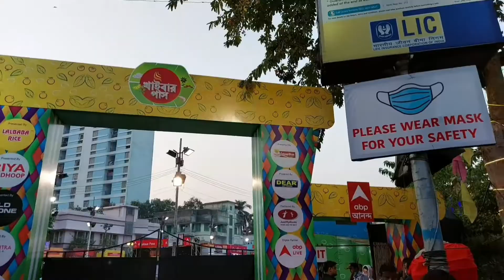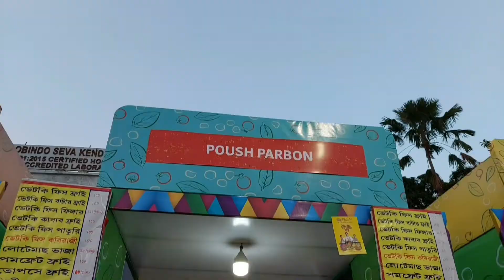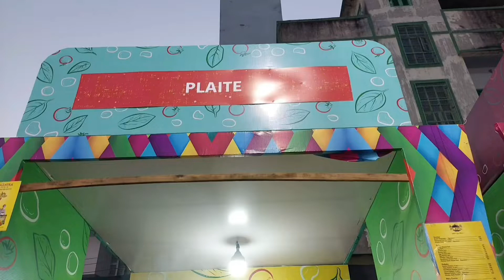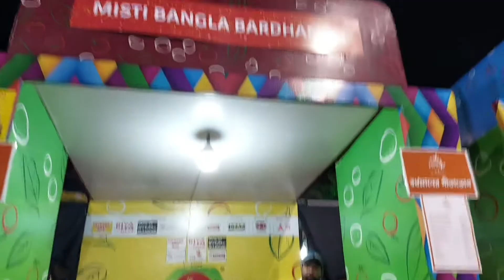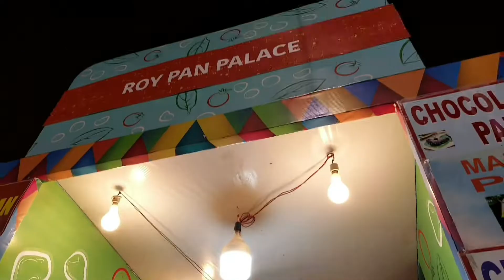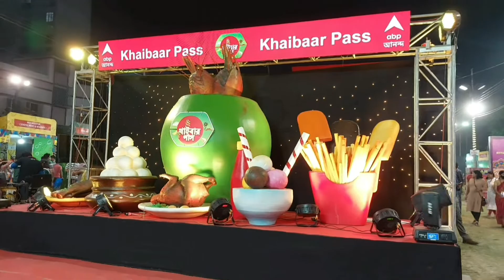Khaibar Pass 2022 || Biggest Food Festival Kolkata 2022 || Khaddo Mela || A Vlogs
ABP Ananda Khaibar Pass 2022

Hey food lover, finally ABP Ananda Khaiber Pass edition is here. Go and visit your favourite stalls.

Time to visit: 1 pm – 9: pm                                                                                                                                                Date: 4th to 6th March                                                                                                                                                        Venue: Taltala Ground

ABOUT ME:                                                                                                                                                                                              Hi! My name is Arpita. I’m from Kolkata. I make videos on fashion, lifestyle, food, vlogs, travel and lots of other things